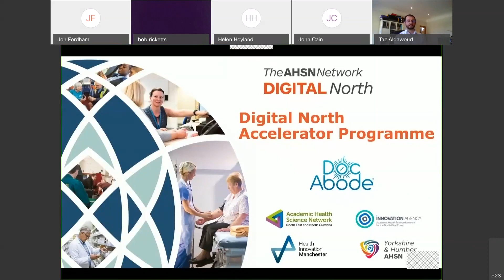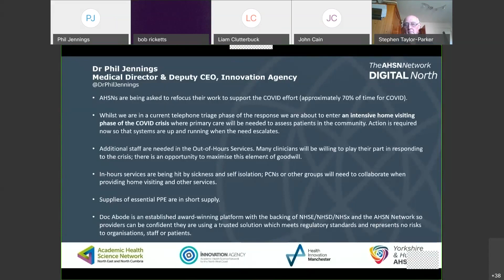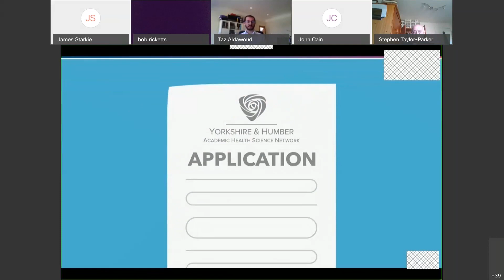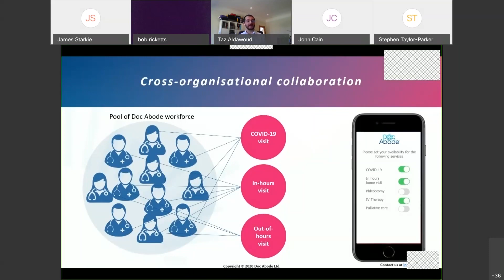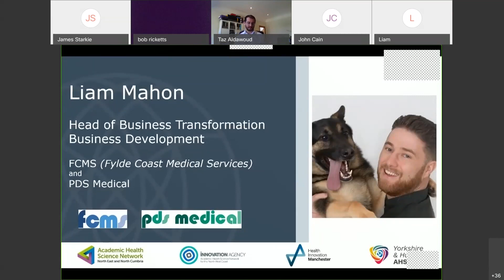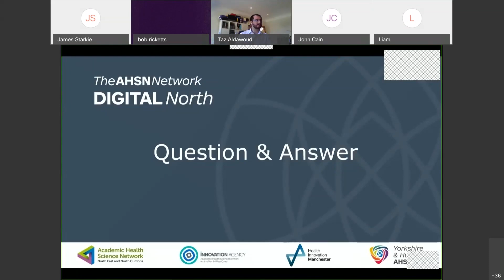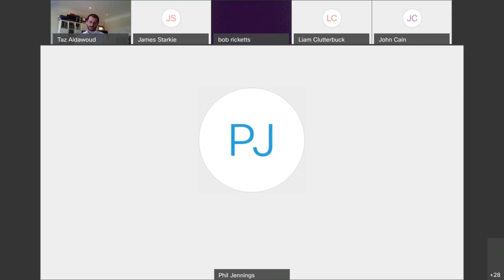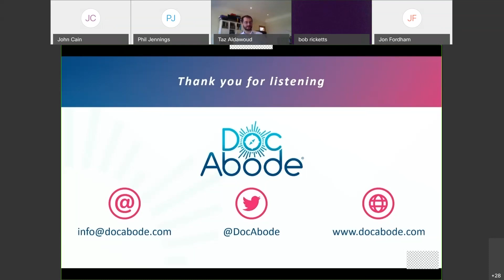DocAbode Digital North presentation - March 2020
The four Academic Health Science Networks (AHSNs) in the North (Health Innovation Manchester, Innovation Agency North West Coast, North East and North Cumbria and Yorkshire & Humber) are working together to help digital SMEs increase the spread and adoption of their innovations across the whole of the North of England.

In March 2020, a series of webinars were held to showcase these innovations. This is the presentation from Doc Abode, who have an app to support workforce availability for appointments such as GP out of hours home visits.